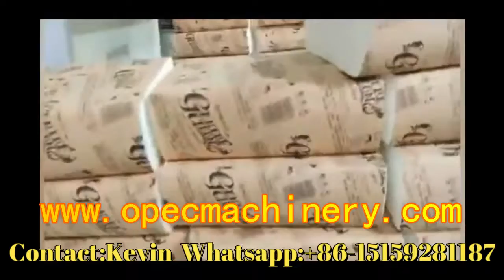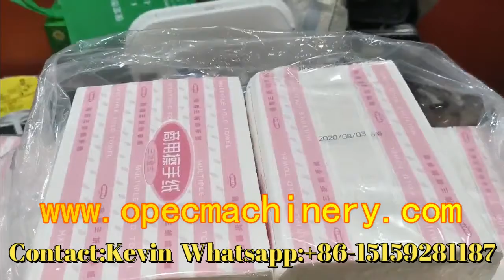Orbital Machine for Log Saw Cutter for Paper Towel whatsapp: +86-15159281187